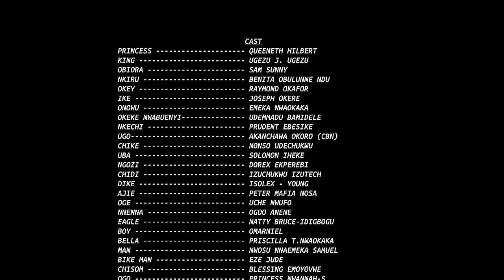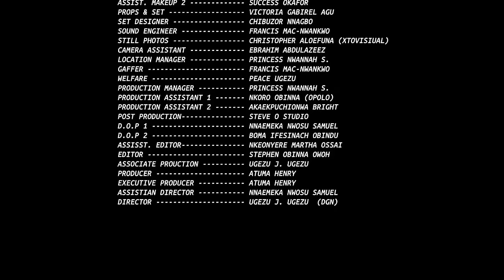STUBBORN PRINCESS SEASON 1-13 (FULL MOVIE) - UGEZU J UGEZU 2023 LATEST NIGERIAN NOLLYWOOD MOVIE